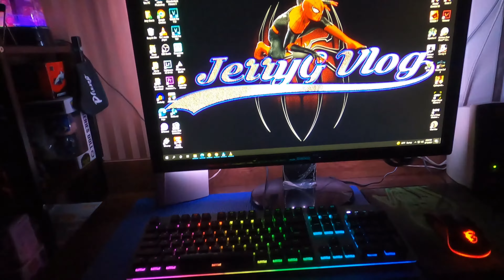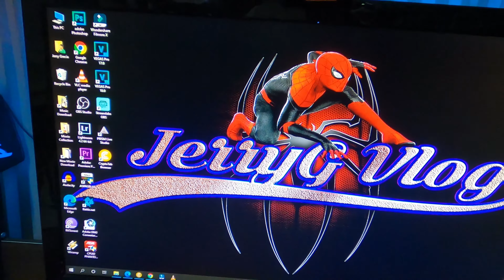Transforming DREAM GAMING ROOM SETUP- DIY MAKEOVER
Gorgeous DIY custom Computer Table furniture,

GEARS:
GoPro Hero 8 Black
Back up camera: Samsung A7 2018, SJCAM SJ5000
Editing Machine: AMD RYZEN 2600, ASROCK B450, Graphics card Gigabye readeon RX 570
Editing Software: Filmora Wondershare 10, Sony vegas pro 18, Adobe Premiere pro 2020,

If you have any problem this song or picture
Once we have received your message and verified
that you are the owner of this content we will remove it immediately.